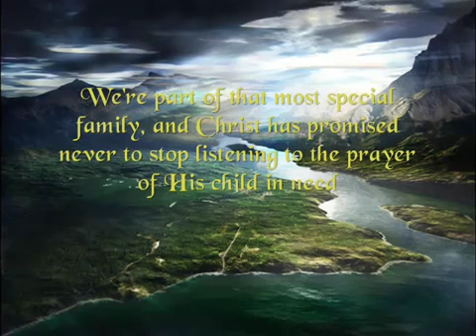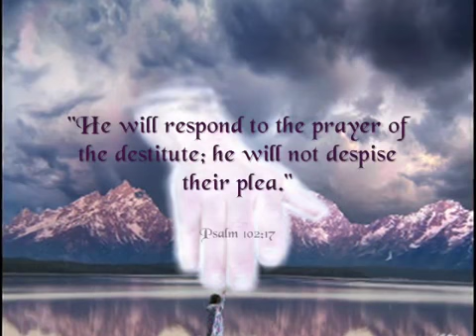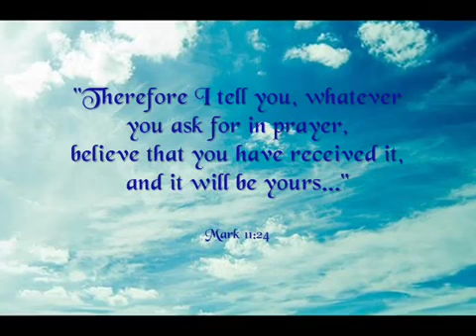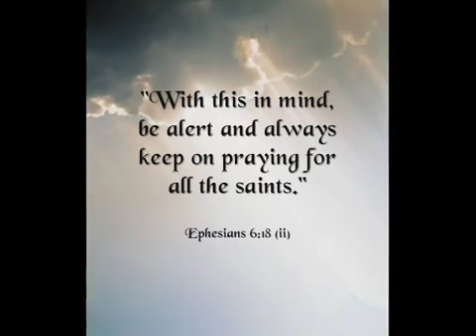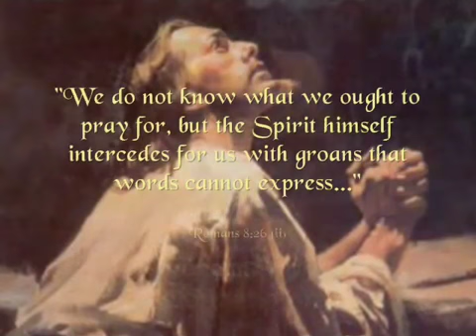THE POWER OF PRAYER!! URGENT!!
The power of prayer is so awesome!! Its our one on one communication to our Heavenly Father!! I pray this video blesses the hearts of those whom watch it!!  God bless you all in Jesus Mighty Name!!  bro.. Jamie   Special thanks to jlcmiles for allowing me to share their videos..:)